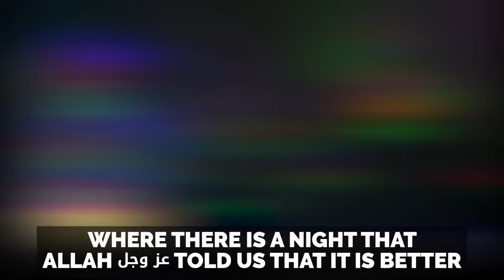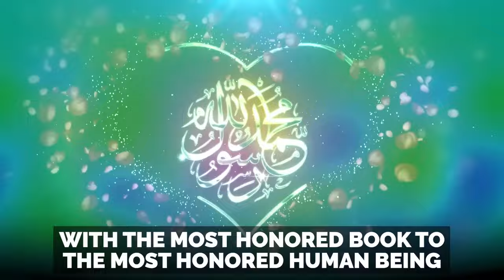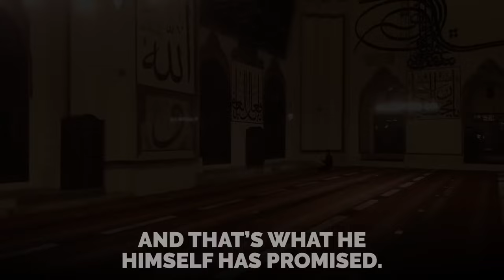THIS MAYBE YOUR LAST LAYLATUL QADR!